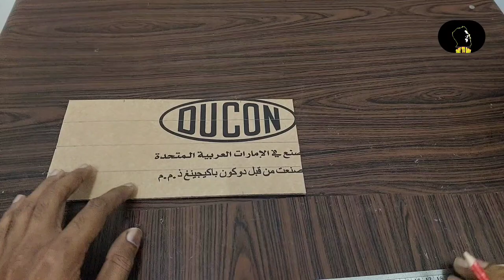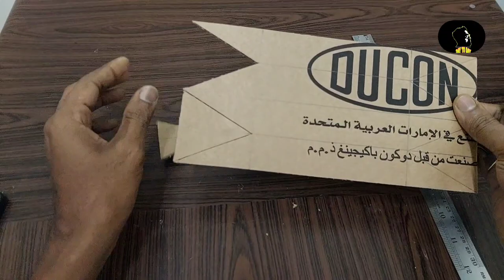How To Make A Boat Models With Cardboard